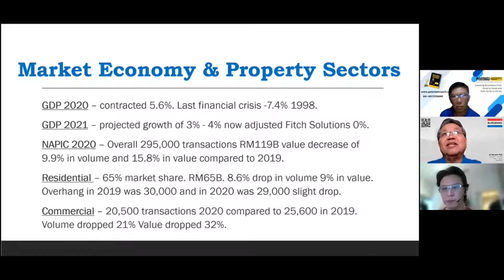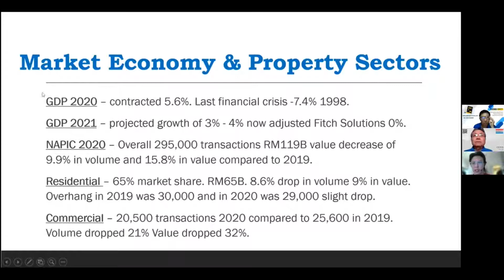Property Investment HARD TALK! | Property Outlook 2022 from the Insiders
During this Pandemic crisis, while many have been badly/adversely affected, some have thrived. Many who are still doing good or ok have investments.

Many have invested in Property that is seen as evergreen and appreciating in value long term. However, there’s also an apparent property overhang (code for glut) and oversupply.

To help us understand the Malaysian Property Market better, we have 2 gentlemen with vast industry experience - KP Ng, Executive Director of Burgenns Valuation, and Kevin Low, Author of Follow The Trains.

6:20 NAPIC 2020 statistics - property transactions overview
15:34 Investing considerations & What Pitfalls to Avoid - Residential vs Commercial vs Auction Property
19:33 Define Your Property Investment Goals & Exit Plan
26:42 The importance of gaining Knowledge & Education in Property
29:09 Impact of new Proposed MM2H guidelines
35:41 Final Tips by sector

Peter Lam is the Award-winning author of ProfitMAX Your Business and a top, award-winning business coach since 2003. He previously held leadership roles in leading MNC's like Unilever, Kraft Foods(now Mondelez) and Ogilvy & Mather.

Get your copy of the Award-winning ProfitMAX Your Business - How to Double Your Profits and Build a Strong Business that Lasts a Long, Long Time.